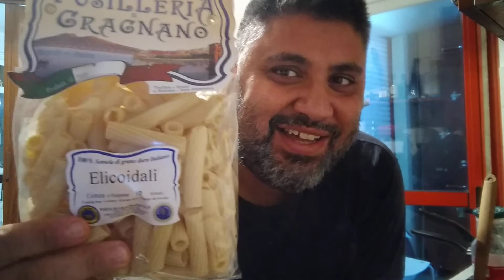RAGÙ BOLOGNESE**TOP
segui ricetta audio